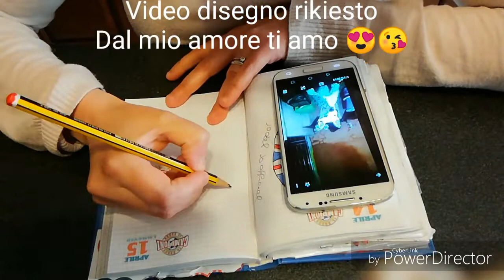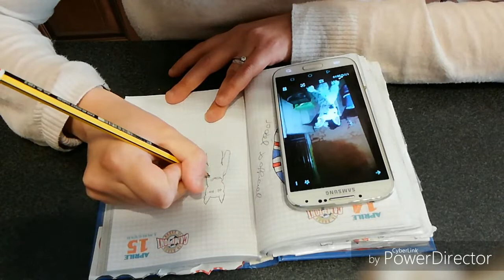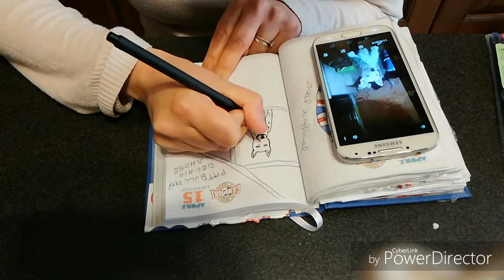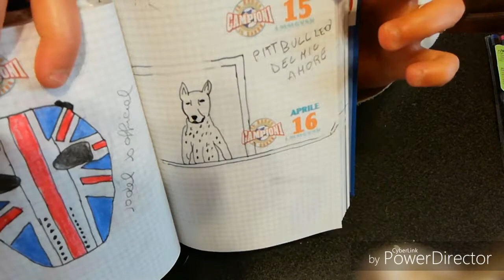#101 disegno con voi 😘😍👍😊